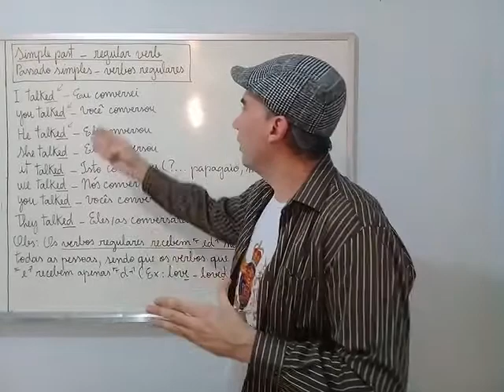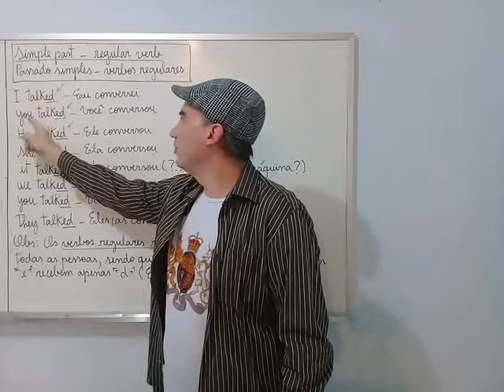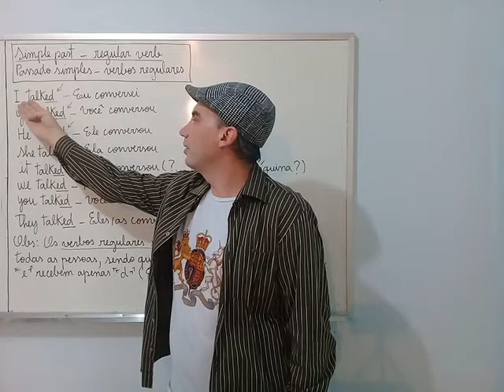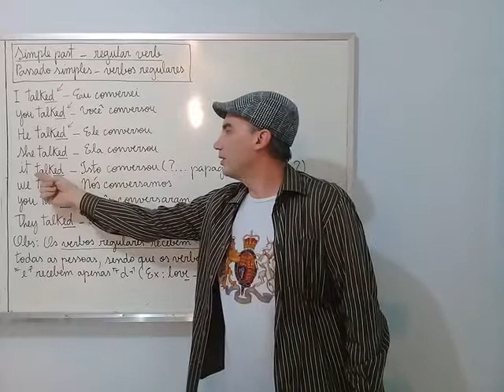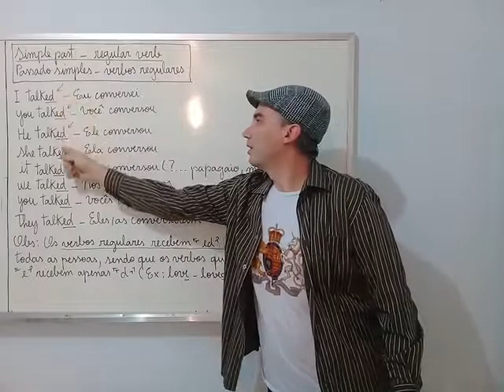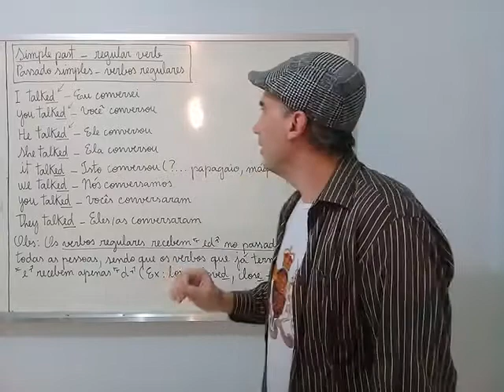Simple past - regular verbs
Passado simples - verbos regulares